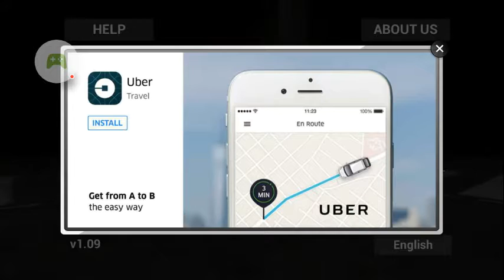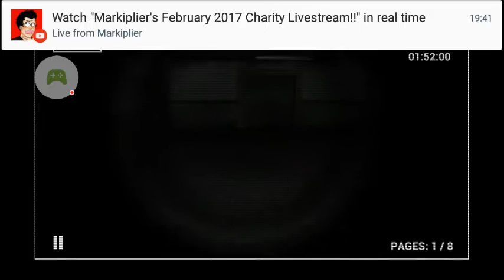Waning scary (slenderman)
Gulp